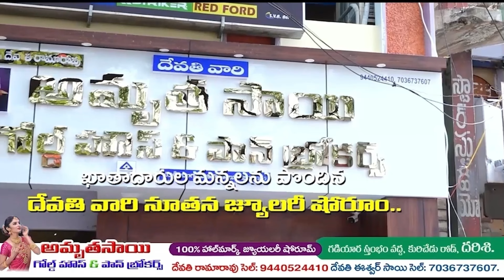దర్శి ఎమ్మెల్యేగా పోటీ చేస్తానంటున్న ఏ.వి.రమణారెడ్డి ? | Darsi Politics | Mana Darsi News